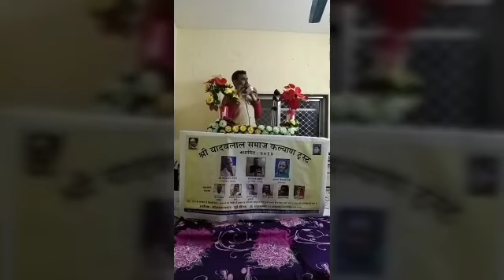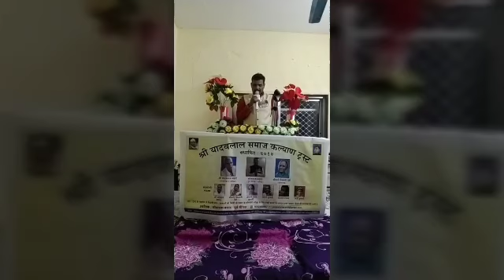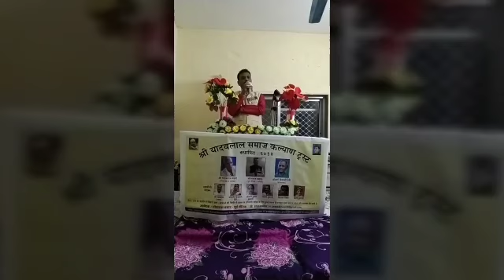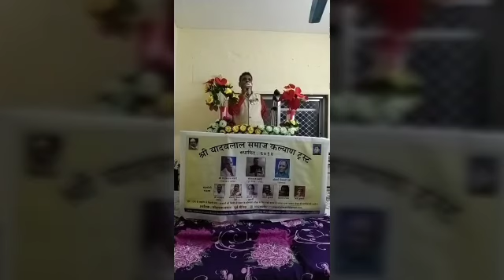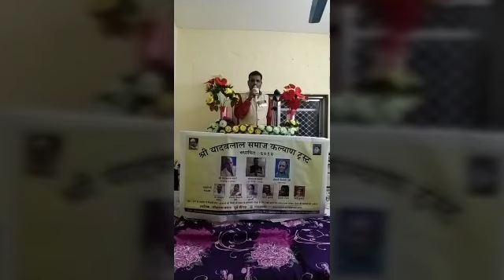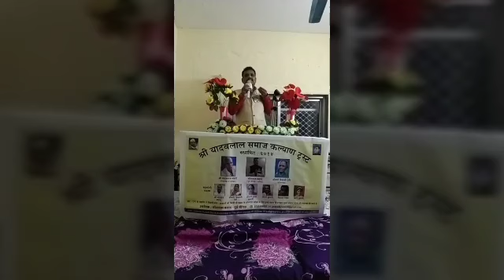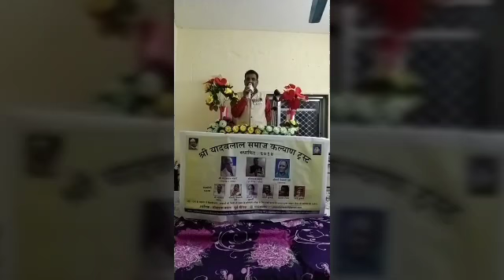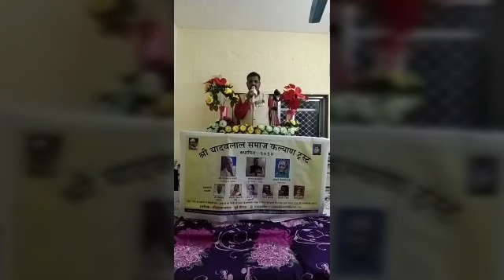मेरा समाजिक योगदान व बिहार विधानसभा के बाद उत्पन्न स्थिति पर चर्चा